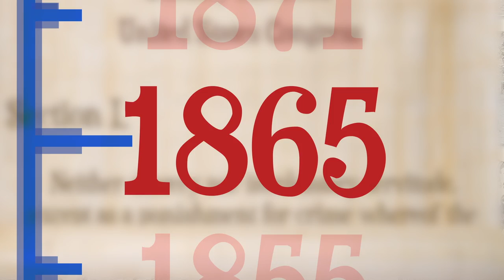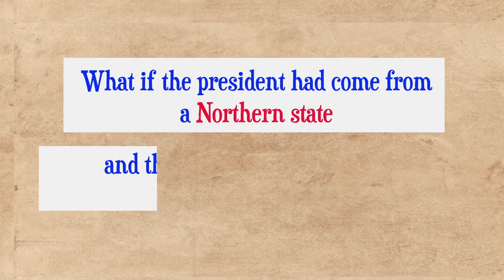Lincoln v. Davis: A Tale of Two Leaders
Abraham Lincoln and Jefferson Davis led Americans in the American Civil War: Both men were born in Kentucky where our story takes place. But what happened to them both once the war ended?